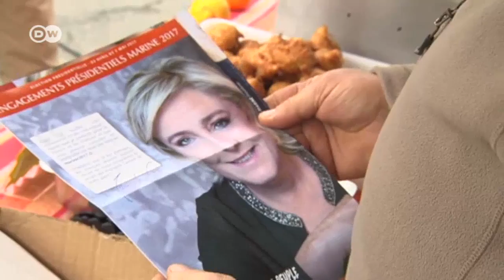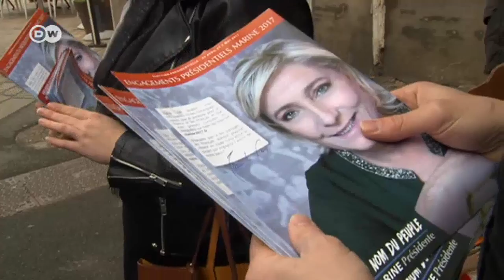Francia decide: ¿apertura o aislamiento? | Hecho en Alemania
En Francia se enfrentan partidarios del proteccionismo y de la globalización. Para los primeros el libre comercio es culpable de la crisis económica, para los segundos garantiza la subsistencia. Un conflicto incluso para viñedos y bodegas...